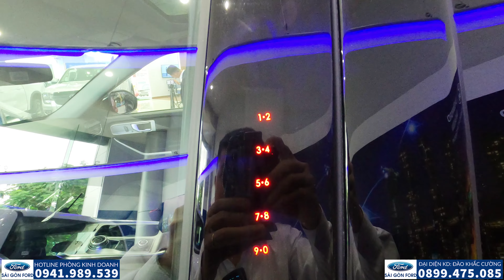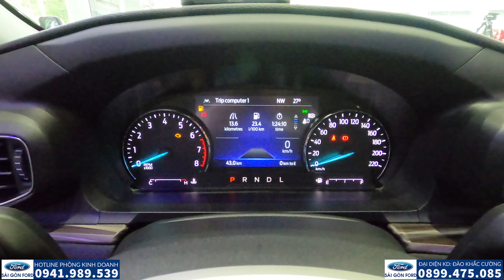FORD EXPLORER 2022 có còn đáng mua ở thời điểm hiện tại?